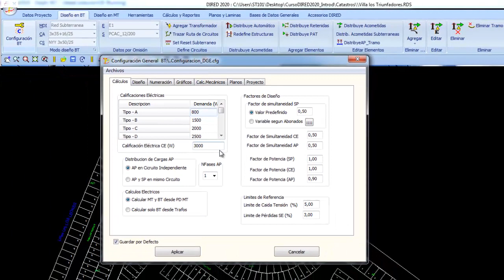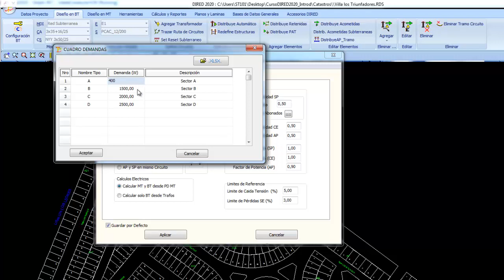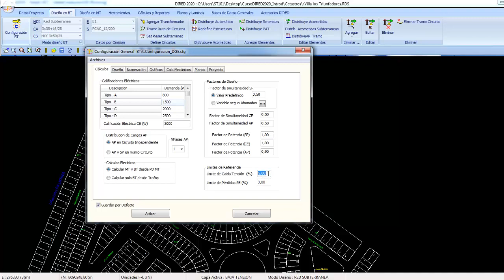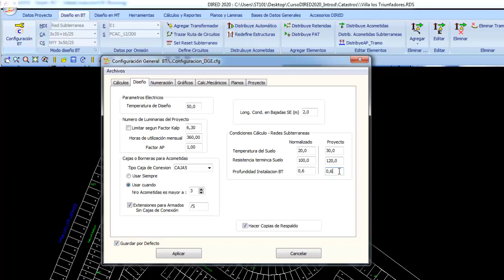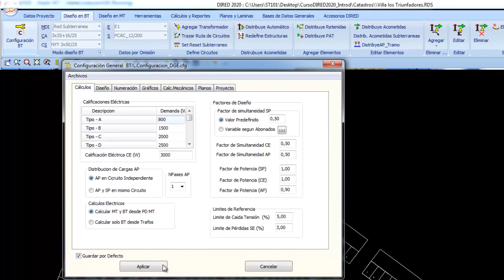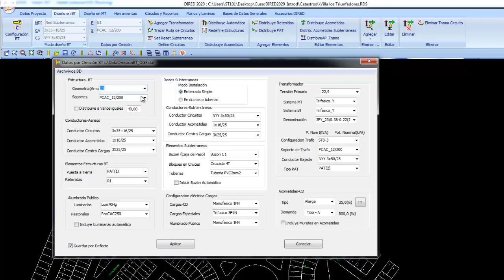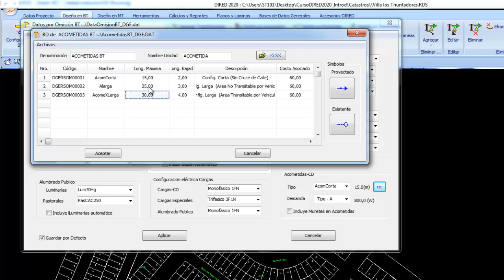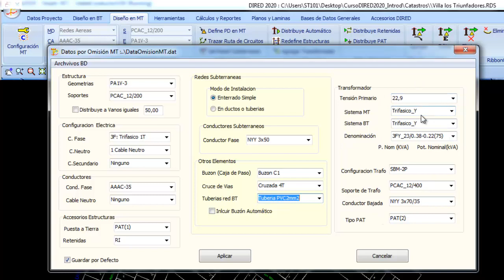DEFINICIÓN DE DEMANDAS Y FACTORES DE CÁLCULOS MT Y BT AÉREAS Y SUBTERRÁNEAS CON DIRED-CAD (3/10)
Fanpages:
ABS Ingenieros: